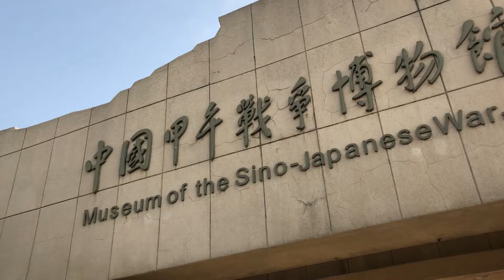TSINGDAO x KOREAN AIR VLOG | KAREN KHO